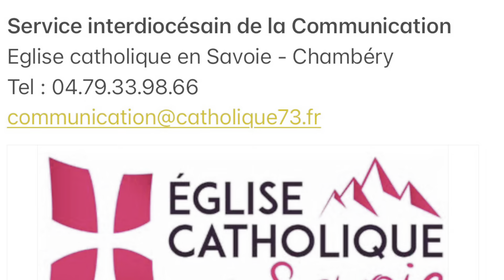Journée anniversaire des 100 ans de l'ordination Episcopale de Monseigneur Joanny Thévenoud.